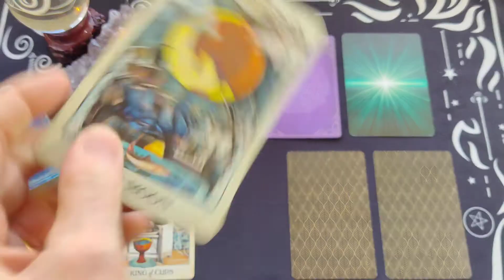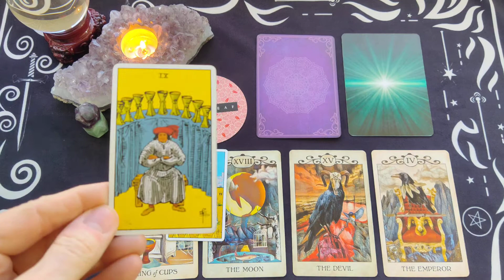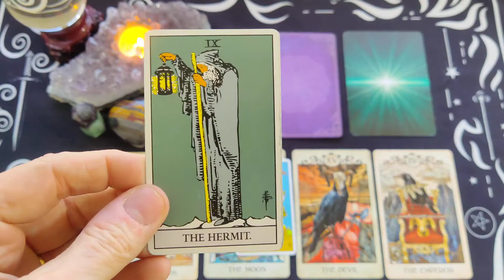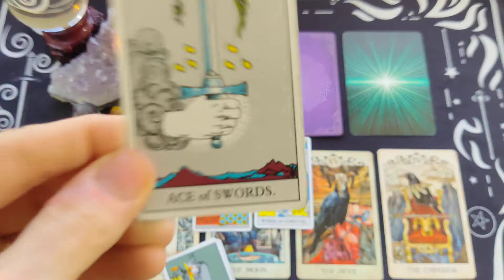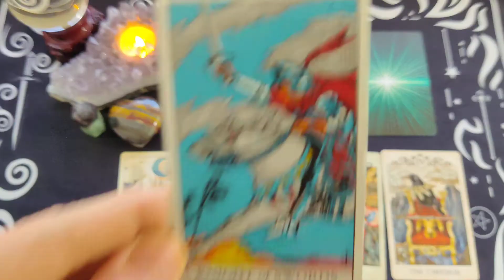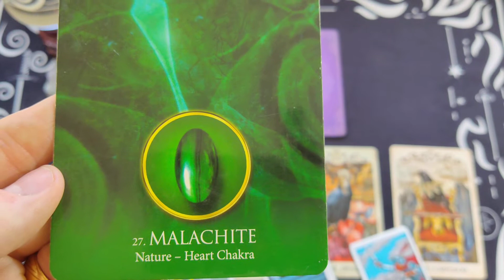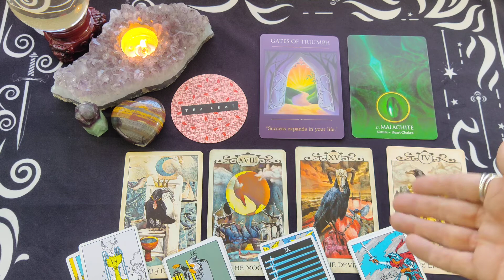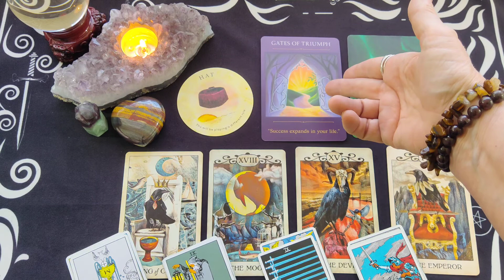Libra Weekly Tarot Reading ~ November 8-14, 2021 ~STRONG PERSONALITIES TO DEAL WITH THIS WEEK LIBRA!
Libra Weekly Tarot Reading for November 8-14, 2021 by Mystic Door Tarot

The Crow Tarot Deck - MJ Cullinane
Magic Seer Pocket Deck - Arthur Edward Waite